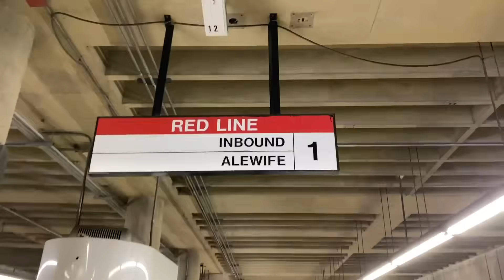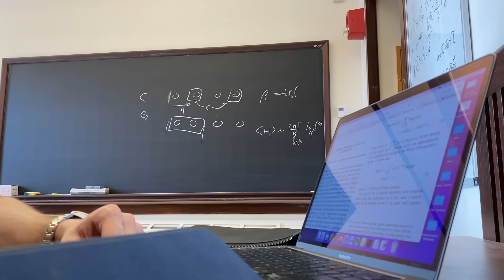A Day in the Life of a Harvard PhD Student 2022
This is a day in my life as a Harvard physics PhD student in 2022. In this vlog, I'll give you a tour of Harvard's campus and show you the best places to study. I'm hoping to give you a daily glimpse of what it's like to do a theoretical physics PhD at Harvard.